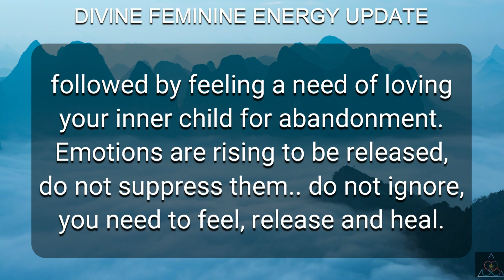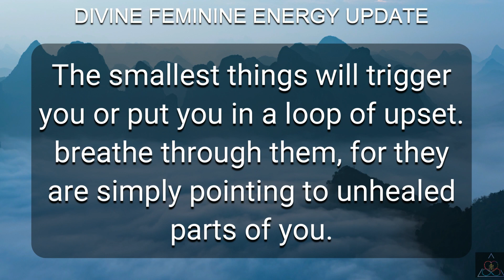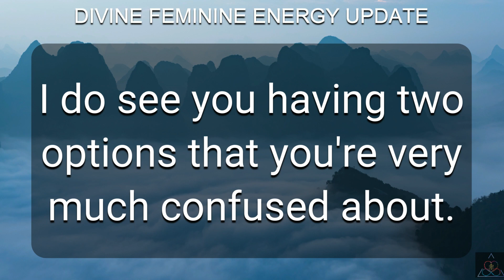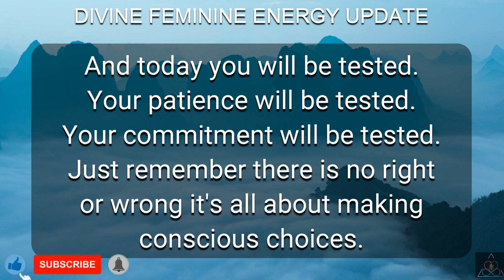DM to DF 💌 "Divine Feminine Energy Update Today." 🔥💗😍💖❤️💕💞🥰💓😘💝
November is here, to shower upon us all the love and the light it holds.
November is. Month filled with strong energies preparing us to attend to our inner being and go inwards.
How are you feeling? How are the energies treating you ?

Find a way to anchor yourself in love.
The anger you feel isn’t yours.. it’s more to do with being let down by someone who was never worth any expectations.
Breathe in deeply and exhale the disappointment.. it’s time to look after you.

Readings are timeless .. there is a message for you whenever you read them. The time and date are irrelevant, for the Universe has way of showing you what you need to see when.

Related Queries-
divine masculine
dm df
dm message to df today
dm tarot
twin flame
dm
twinflames
twin flames
twin flame reading